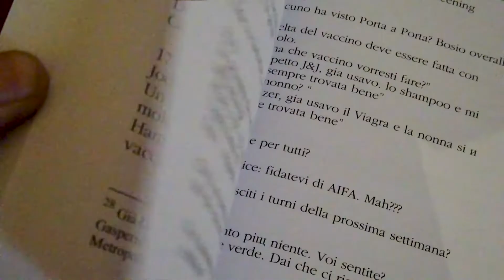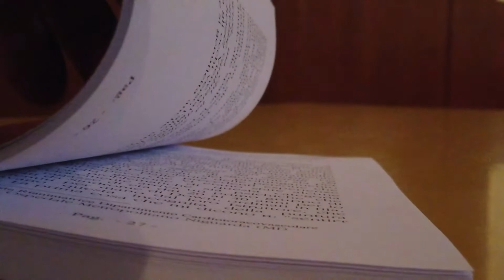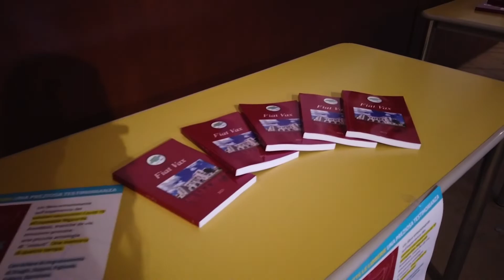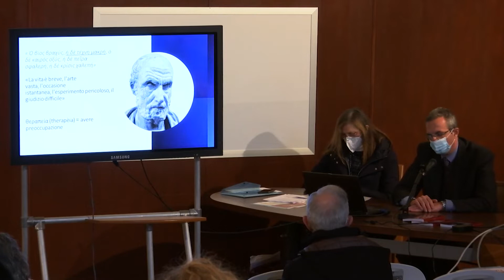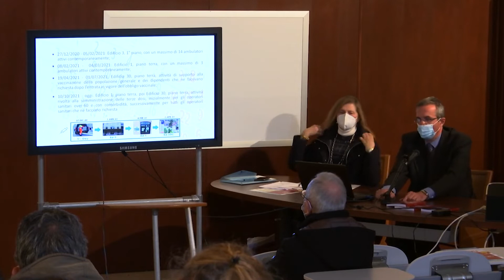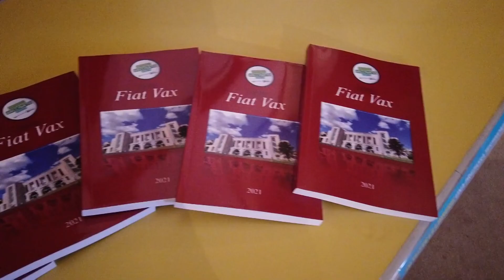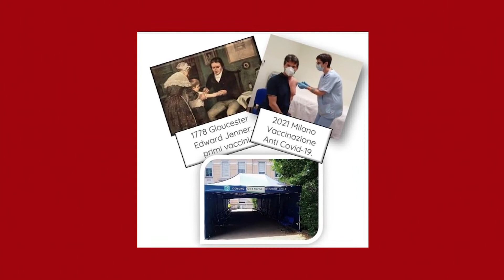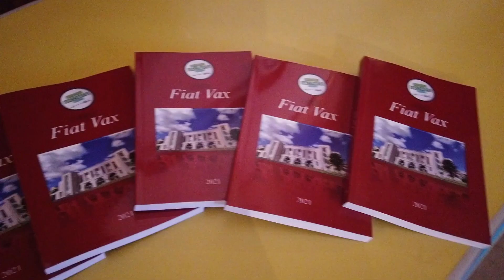conferenza ospedale Santa Chiara Pisa Dic. 2021 Prof. A.Bertozzi presentazione Fiat Vax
conferenza ospedale Santa Chiara Pisa Prof. A.Bertozzi presentazione Fiat